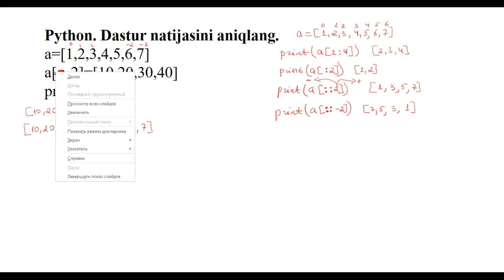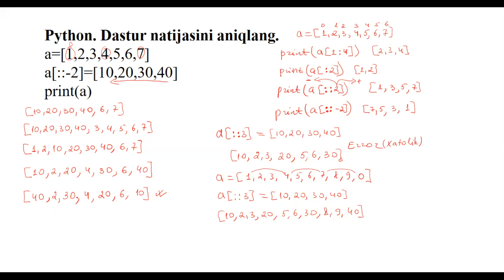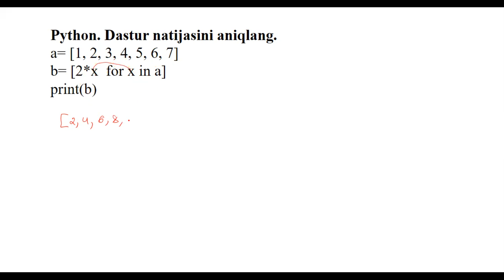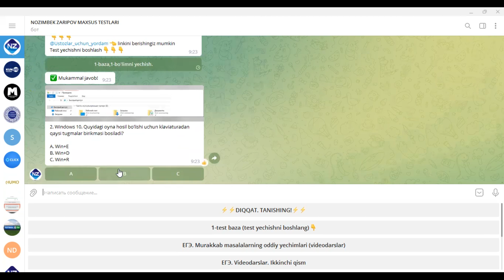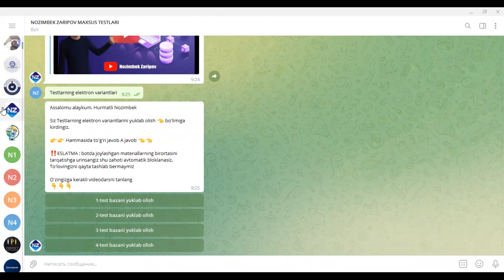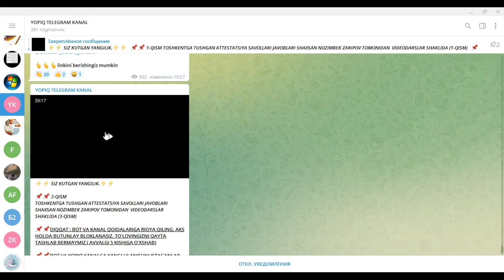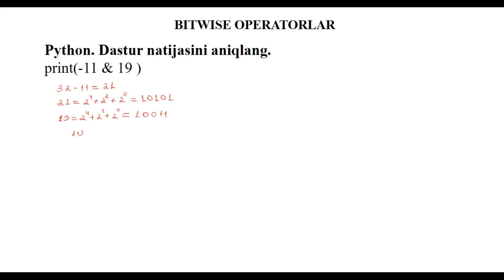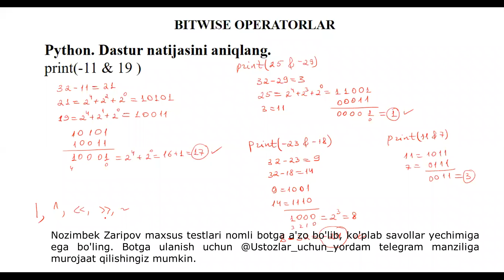ATTESTATSIYA | INFORMATIKA | 20.10.2022 | TOSHKENT (3- QISM)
⚡️⚡️SIZ KUTGAN YANGILIK⚡️⚡️

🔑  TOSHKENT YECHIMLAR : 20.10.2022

📌📌TOSHKENTGA TUSHGAN SAVOLLAR YECHIMLARI SHAXSAN NOZIMBEK ZARIPOV TOMONIDAN VIDEODARSLAR SHAKLIDA YOPIQ KANALGA JOYLANDI

📌1-QISM
📌2-QISM
📌3-QISM
📌4-QISM
📌5-QISM
📌6-QISM
( JAMI 120 DAN ZIYOD SAVOLLARNING ANIQ YECHISH YO'LLARI.  (JOYLANISHDA DAVOM ETADI)

🔰🔰 TOSHKENTGA TUSHGAN NAZARIY SAVOLLAR JAVOBI BILAN (HOZIRCHA 100 TA)

📌📌 BUNDAN TASHQARI NOZIMBEK ZARIPOVNING INFORMATIKADAN ATTESTATSIYA UCHUN MAXSUS YARATILAYOTGAN BOTIDA VIDEODARSLAR SONI 155 DAN OSHDI.

📌📌700 DAN ZIYOD NAZARIY SAVOLLAR (JAVOBLARI BILAN)

📌📌SINOV-TEST YECHIMLARI HAM VIDEO DARS SHAKLIDA JOYLASHTIRILDI

📌📌ЕГЭ misollari bo'yicha videodarslar ( toʻliq barcha misollarning yechimlari boʻyicha )

📌📌Botda mavjud testlarni elektron (WORD) variantda yuklab olish imkoniyati ham qoʻshildi;

👆👆manziliga murojaat qiling.
📚💰 To‘lov narxi: 130 ming so'm. (olti oy bepul foydalanasiz)